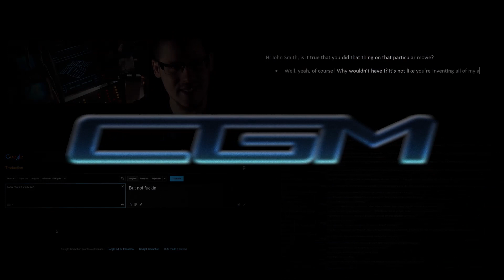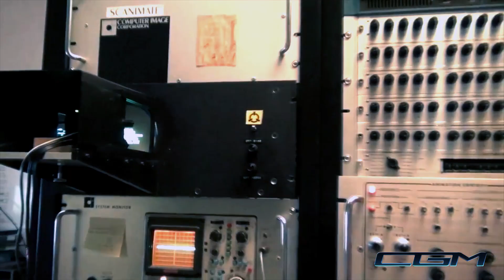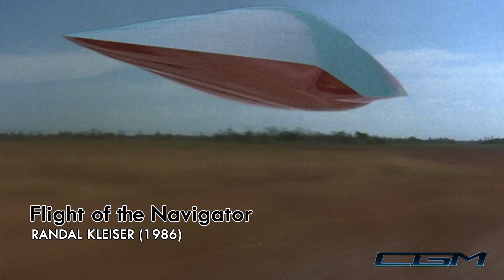CGM Interviews - Dave Sieg (Scanimate / Explorers / Flight of the Navigator)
Premier numéro des Interviews CGM, spin-off de l'émission consacrée aux origines de l'image de synthèse au cinéma, qui détaille les premiers effets spéciaux calculés par ordinateur pour le grand écran.

Chaque épisode de CGM étant, depuis le numéro 7, l'occasion pour moi d'avoir des intervenants ayant travaillé à l'époque sur les films évoqués, j'ai commencé à réfléchir à un concept d'interview à distance qui pourrait directement vous donner les réponses de première main, en vidéo et en version originale, sous-titrée si besoin étant.

Pour ma première interview, j'ai donc eu la chance que Monsieur Dave Sieg prenne de son temps pour répondre à mes questions, depuis son studio de Caroline du Nord aux USA, où il garde l'un des derniers Scanimate, un système utilisé au XXe siècle pour créer de l'image de synthèse analogique, en état de marche.

Un entretien passionnant, dans lequel vous découvrirez les coulisses des films Explorers (1985) et Flight of the Navigator (1986), en plus d'en apprendre plus sur le Scanimate, l'ordinateur Super Foonly F1 ainsi que les compagnies Image West et Omnibus. Enjoy !